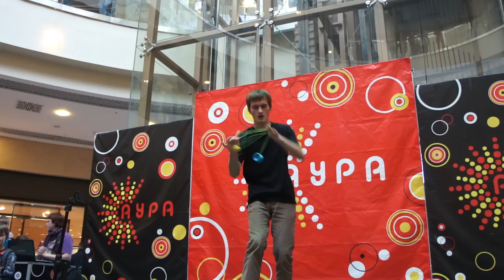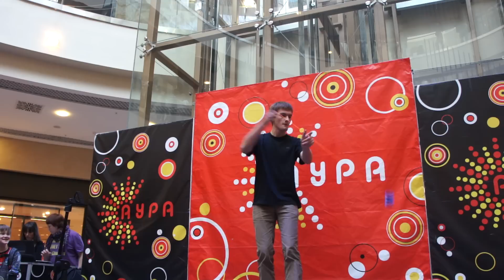30/YYC - Anton Ushakov